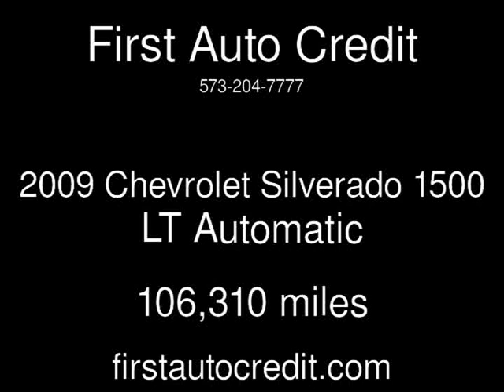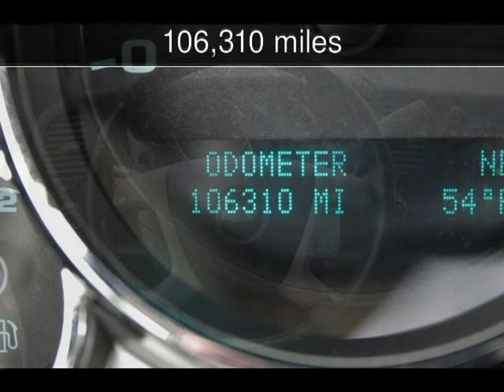2009 Chevrolet Silverado 1500 LT Used Cars - Jackson ,MO - 2019-04-05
See more details about this used car This 2009 Chevrolet Silverado 1500 LT with 106,310 miles is for sale at First Auto Credit.